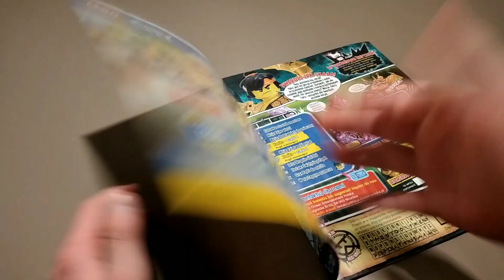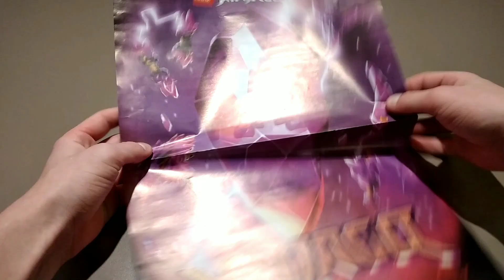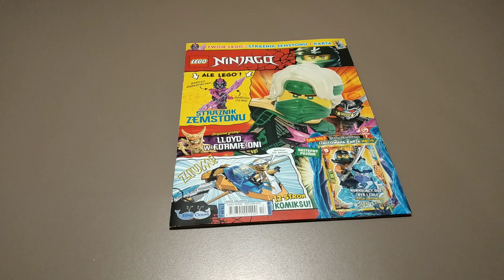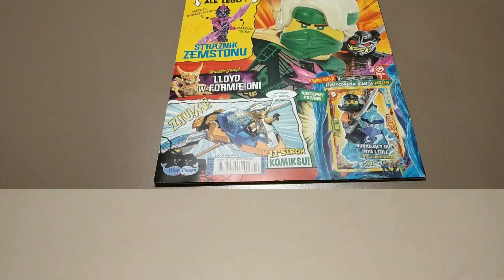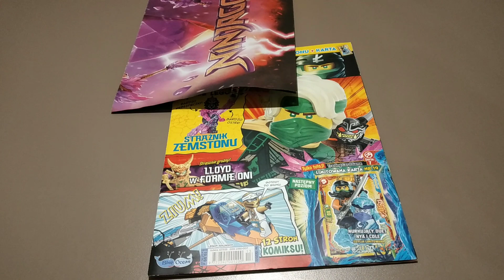PRZEGLĄD MAGAZYNU LEGO NINJAGO NR 13/2022 (96) 🔮💎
Dzisiaj przegląd magazynu LEGO Ninjago numeru 13/2022 jest to magazyn grudniowy i ostatni magazyn w 2022 roku. Magazyn nawiązuje do Sezonu 16: Skrystalizowani, jest wydawany przez Blue Ocean i kosztuje 19,99 zł.

📸Grafik📸 @Heksa.